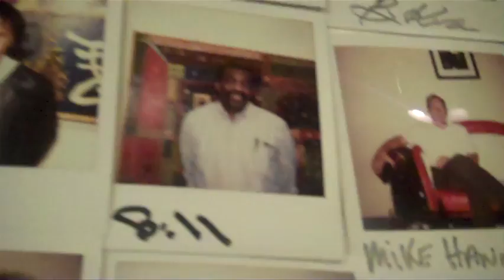Legacy Music Video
A music video about personal and historical legacies written by the Beats 'N Rhymes audio class.

Made in the Beats 'N Rhymes audio class, BAYCAT Fall 2010.